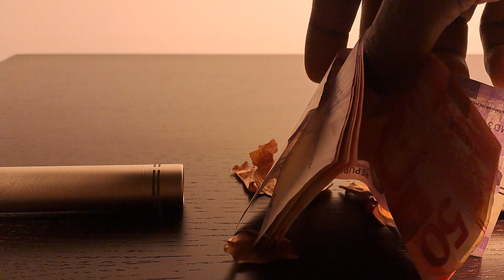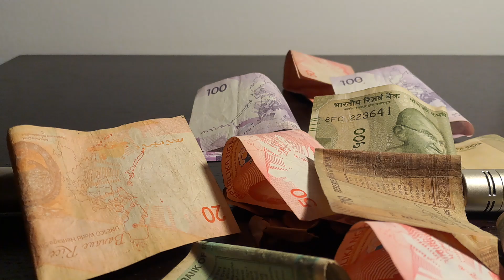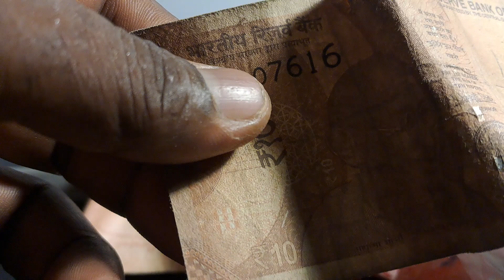ASMR ONION 🌰 SKIN SOUND FOR EAR CLEANING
ONION SKIN SOUND